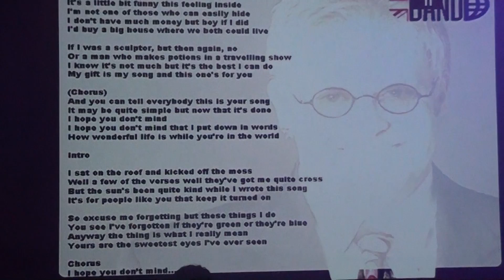Your Song - Modern English Band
Modern English Band plays ELTON JOHN on September 18th, 2012 with FERNANDA MARTINS as a special guest on the keyboards.